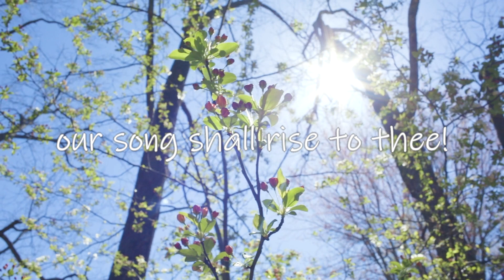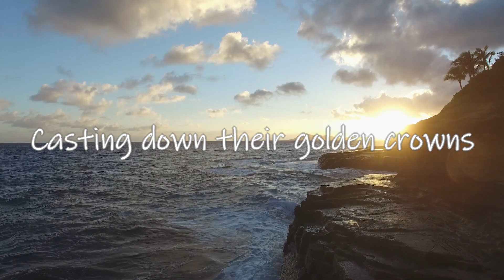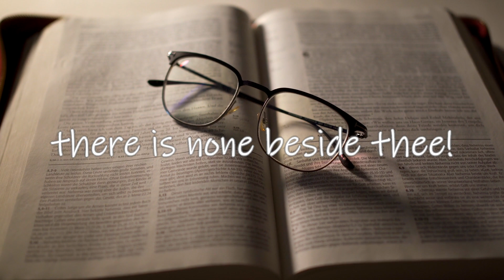Holy, Holy, Holy! / Hymn / Bishop Heber / Bishop Heber College Choir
Written by Reginald Heber
Sung by Bishop Heber College Choir

1. Holy, holy, holy! Lord God Almighty
2. Holy, holy, holy! All the saints adore thee!
Who wert and art and evermore shalt be
3. Holy, holy, holy! Though the darkness hide thee!
Though the eye made blind by sin thy glory may not see.
4. Holy, holy, holy! Lord God Almighty